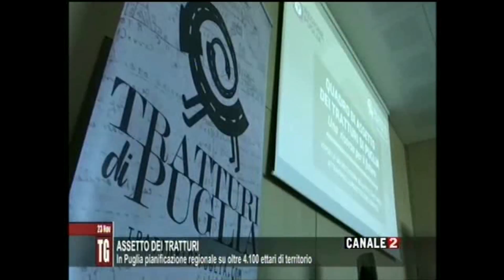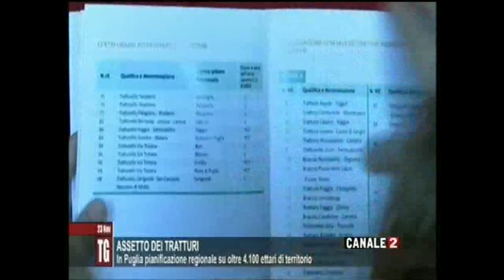presentazione quadro di assetto tratturidipuglia.com CANALE 2